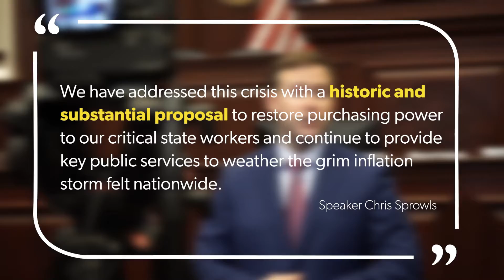Florida House Fights Inflation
The Florida House budget addresses the Biden inflation crisis with a new $2 billion fund and state worker raises tied to the inflation rate.